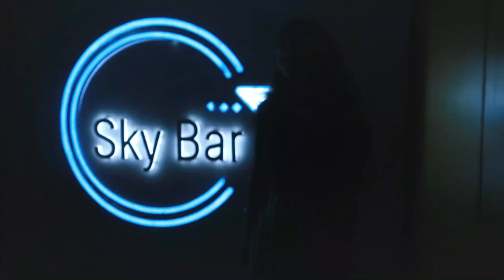Nightlife in Goa Trailer in one min| Upcoming series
Goa Valentines special series | Nightlife in Goa Trailer in one min| Upcoming series

In this series, we celebrated the Anniversary of a Cute couple in our family so I decided to publish this as a Valentines special series

In this series, we will show you many different things about Goa this trailer is just for the nightlife for the rest of the series please do subscribe to this channel, and let connect on Social media

Little about me
Hello
My name is Komal and I am from Gujarat I have many hobbies but traveling is where I am more passionate,
I love to explore new places, culture, adventure activities, meet new people, and try new food.

I have been traveling for the last one and half years and I have traveled to more than fifteen countries including the USA, Canada, and Japan, I have managed everything by myself including visas, accommodation, flights, everything in the budget so I would love to share my experience about all travel queries and my travel vlogs with a lot of fun and experience.

So, more of all this channel would be all about travel solutions, travel tips, tricks, and travel hacks.